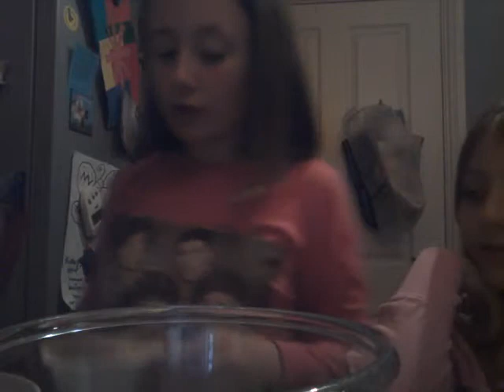Trying foods mashed up